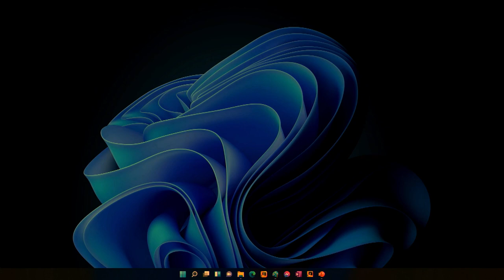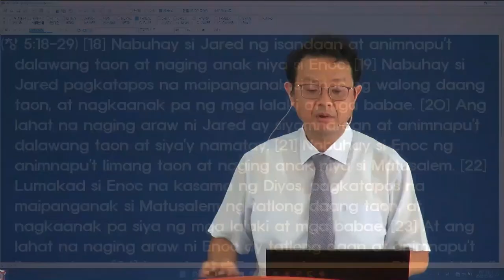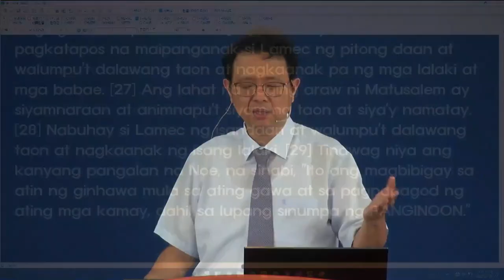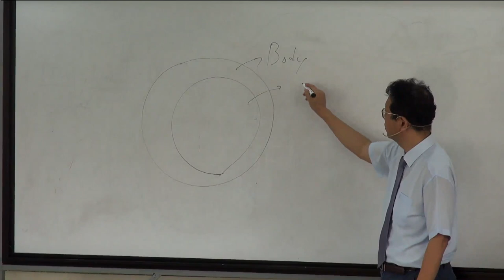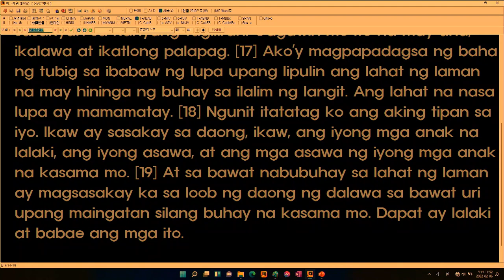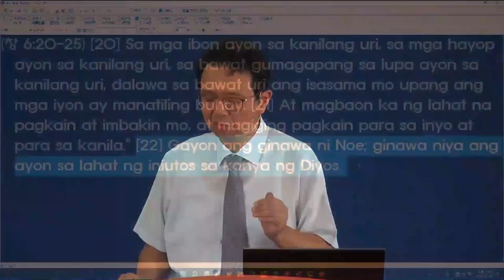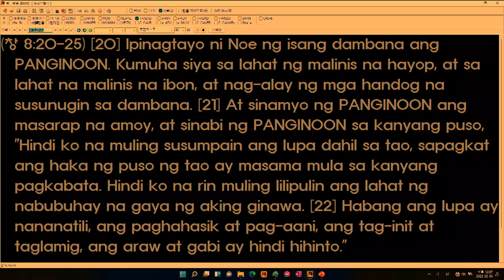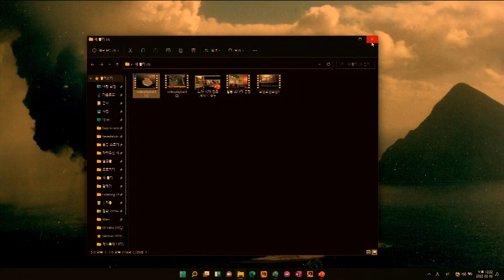Noah and The ARK of Salvation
Lord's Day Sermon (February 20, 2022)